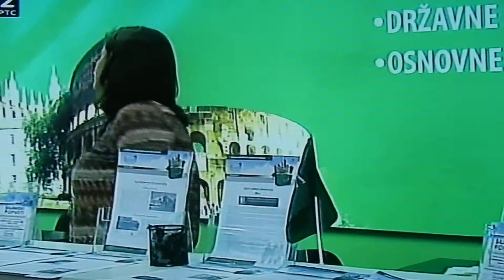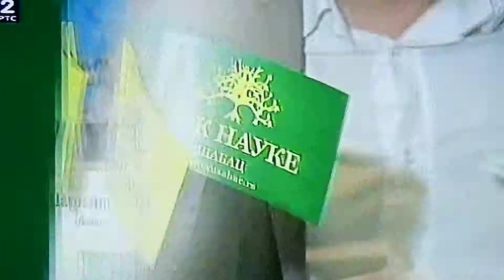Sajam obrazovanja 2013